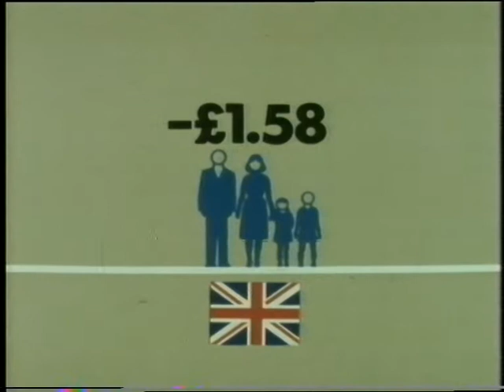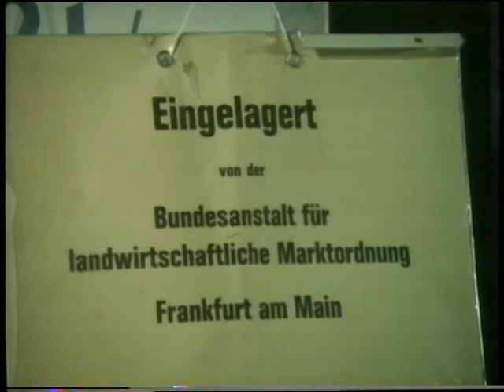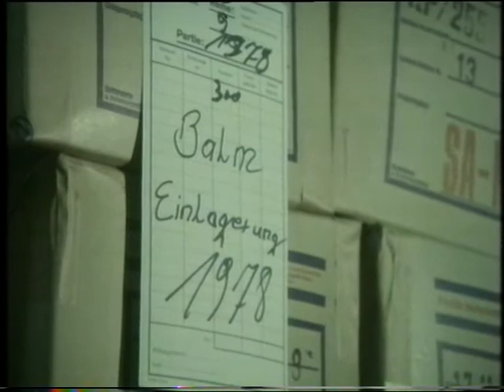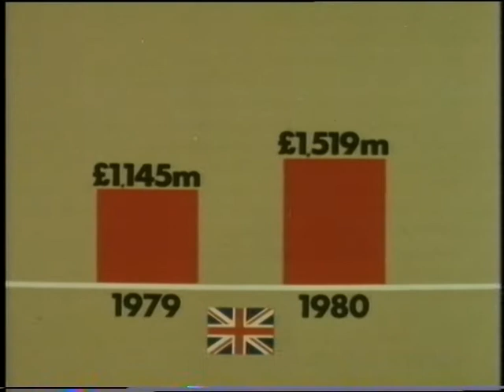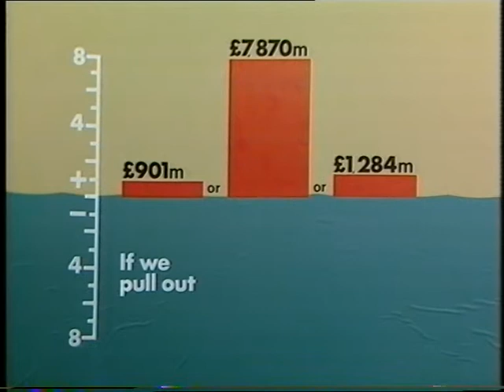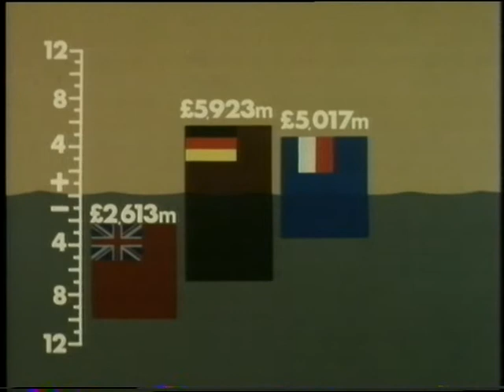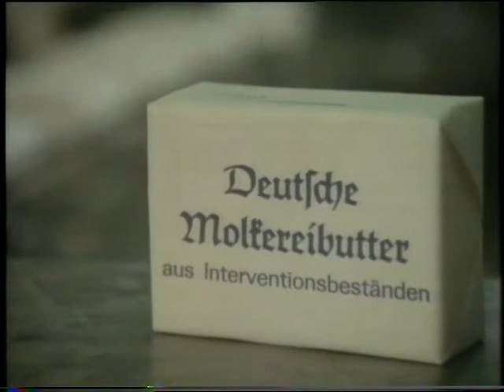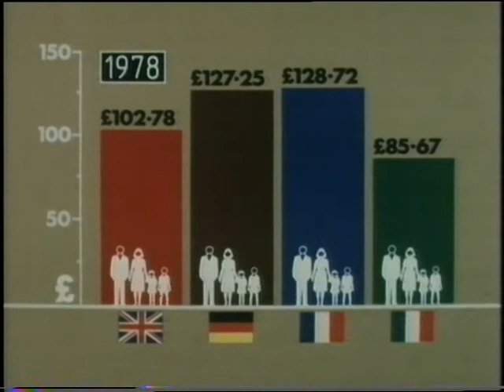Common Market | Mrs Thatcher. The Battle with the common Market | Europe | TV Eye | 1979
T V EYE looks at what’s gone wrong in the seven year marriage between Britan and the Common Market,
T V EYE asks how much of the Thousand million pound
membership fee can Mrs Thatcher save the taxpayer at
today’s DUBLIN summit. -
Reporters: Denis Tuohy
                    Brian Gould

Quote: VT22134